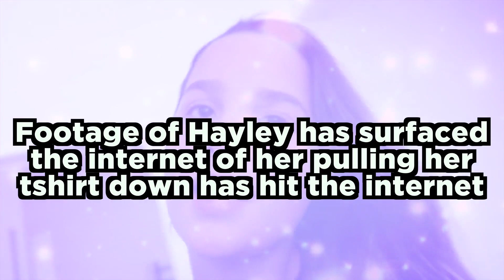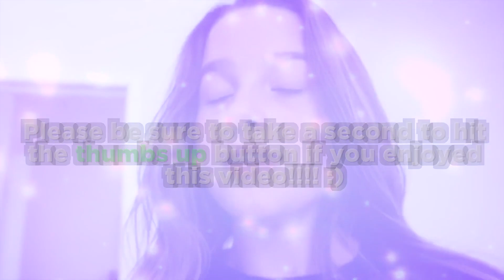Inappropriate Hayley LeBlanc Footage LEAKS; Hayley Forced To Ignore Backlash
Hayley LeBlanc is involved in the latest LeBlanc controversy!